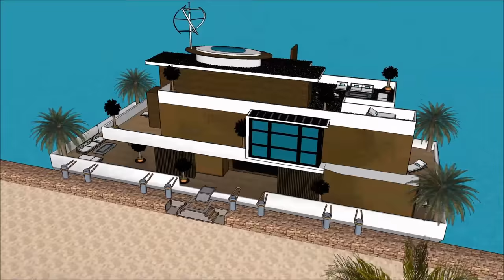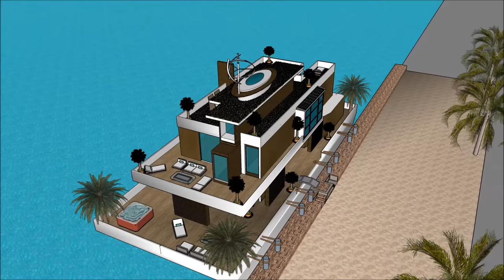Urban houseboat in Glasgow Scotland for houseboat living on the waterfront as a renewable mansion de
The Urban houseboat in Glasgow Scotland for houseboat living on the waterfront as a renewable mansion de is made to sustain quality of life:

The Urban houseboat in Glasgow Scotland for houseboat living on the waterfront as a renewable mansion de includes an Extravagant Barge Design ready for the extravagant user to rent the barge Houseboat

The Urban houseboat in Glasgow Scotland for houseboat living on the waterfront as a renewable mansion de has three level plans with basement underneath it, which consist all the facilities needed for the renter. The Houseboat Barge has a unique modern contemporary design with unique architectural features. It has its own lounge area with gorgeous view of the bay.

Edinburgh Aberdeen Buckhaven Dundee Dunoon  Glasgow Gourock Inverness Kirkwall Lerwick Mallaig Oban Perth, Scotland Rosyth Stornoway Thurso Troon Ullapool Dornoch, Sutherland Beaumaris, Anglesey Tenby, Pembrokeshire The Witterings, West Sussex Berwick-upon-Tweed Port of Tyne - South Shields Sunderland Hartlepool Teesport – Middlesbrough Redcar Whitby Scarborough Bridlington Kingston-upon-Hull Immingham Dock, Port of Immingham, ABP Grimsby Goole Boston Port of King's Lynn - King's Lynn docks, Norfolk